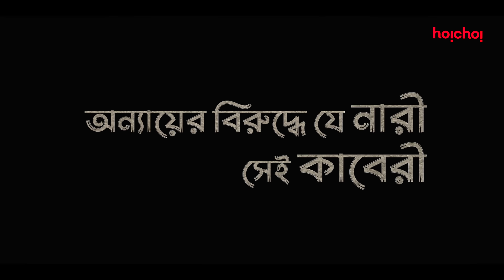Official Trailer - Kaberi (কাবেরী) | Paoli Dam, Sourav Chakraborty | Sauvik Kundu | 8 OCT | hoichoi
প্রতিরোধের আরেক নাম কাবেরী, প্রতিশোধের আরেক নাম কাবেরী, আর সে আসছে এক নির্ভয়তার প্রতীক হয়ে, এই পুজোয়।

Kaberi: Official Trailer | Series directed by Sauvik Kundu premieres this Pujo, on 8th October, only on hoichoi.

Cast: Paoli Dam, Sourav Chakraborty, Beas Dhar, Chandan Sen, Prantik Banerjee, Shankar Debnath, Bidipta Chakraborty
Director: Sauvik Kundu
Story: Sauvik Kundu
Screenplay and Dialogues: Utsav Mukherjee
DOP: Animesh Ghorui
Edit: Saugata Mukherjee
Sound Design: Tirthankar Mazumder
Production House: Acropoliis Entertainment PVT.LTD .
hoichoi is an on-demand video streaming platform launched in 2017. With a library of over 625+ movies, 175+ original shows and 2000+ hours of content, hoichoi aims to take the best of Bengali entertainment to a global stage and connect the 250 million Bengalis across the world to their roots.